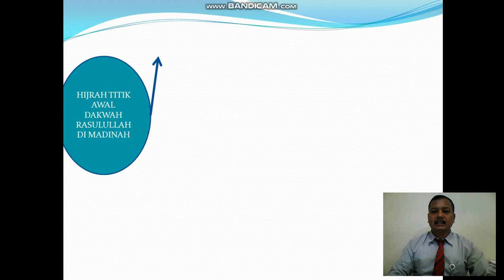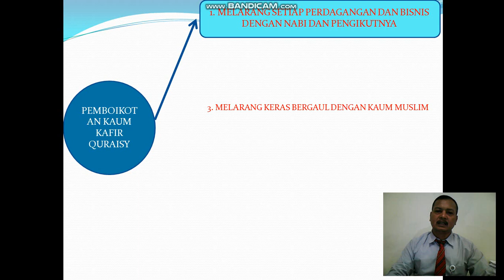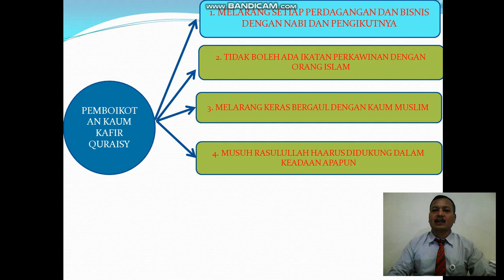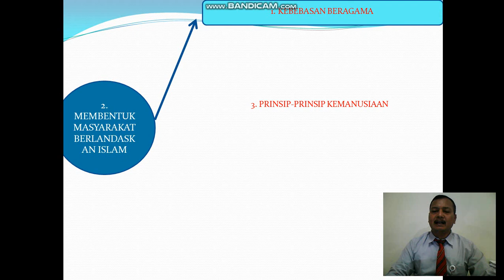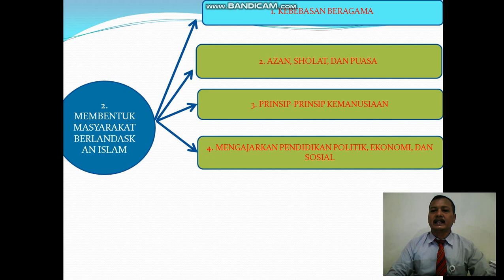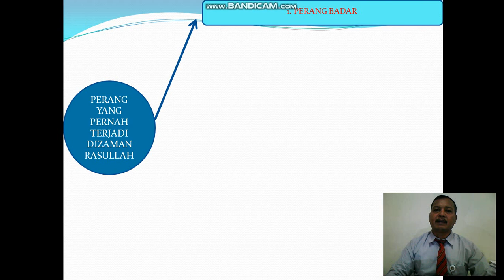ISLAM KLS 10 BAB 9bandicam 2021 02 23 08 38 21 207